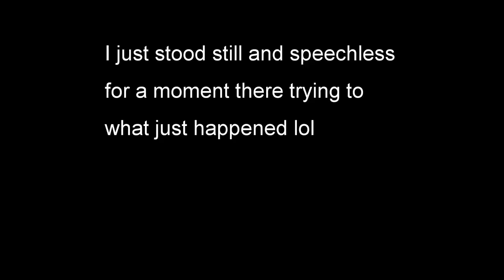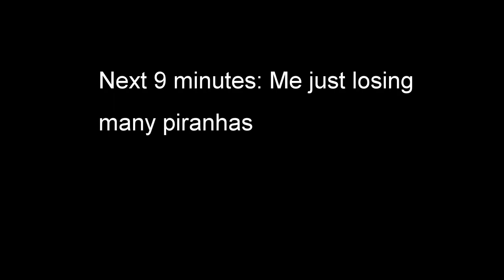Ultra Light Predators: Freshwater Barracuda, Wolf Fish and Pike cichlids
Whenever i can't go fishing for golden dorados in the Parana river, I go to my local lake and search for the smaller predatory fish that lurk in there. No big sizes and also not a lot of fish everytime but fishing is always good fun no matter what !

Toothyfish/Freshwater barracuda (Acestrorhynchus pantaneiro)
Pike cichlid (Crenicichla vittata)
Wolf fish/Trahira (Hoplias malabaricus)